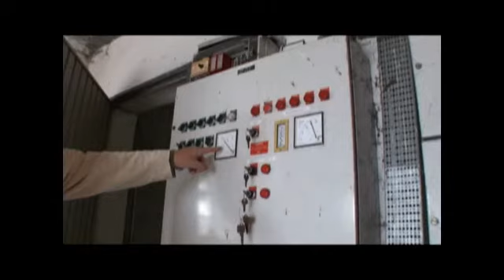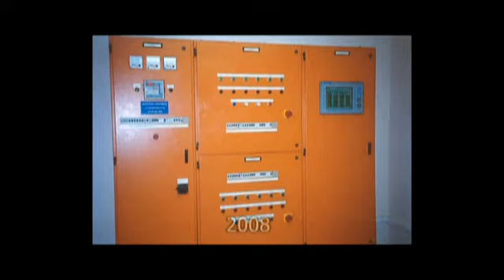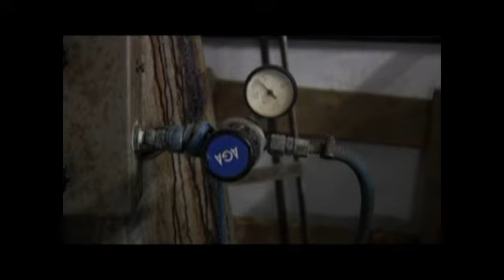Steinbutt Produktion im Salzwasser